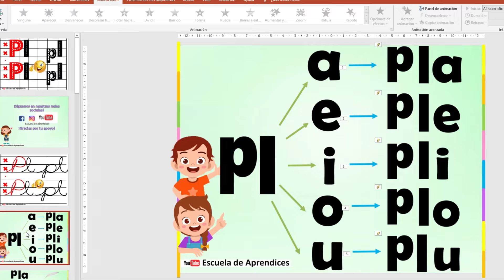pla ple pli plo plu Sílabas trabadas | Descarga la Clase en PowerPoint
Aprende de formar divertida a leer y escribir las Sílabas pla ple pli plo plu
Sílabas trabadas. Te brindamos algunos ejercicios para que puedas aprender y repasar la las sílabas pla ple pli plo plu
Clases interactivas